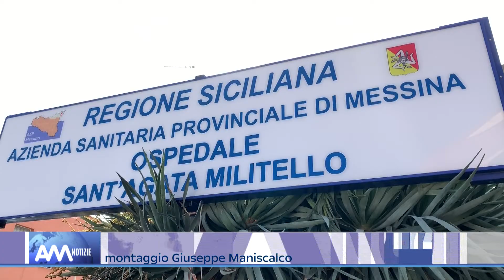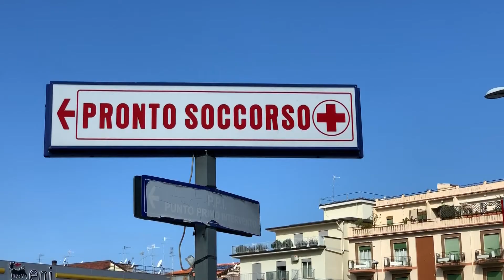S. Agata M.llo, l'on. Laccoto sul "Punto nascita". "necessaria la messa in sicurezza del reparto"